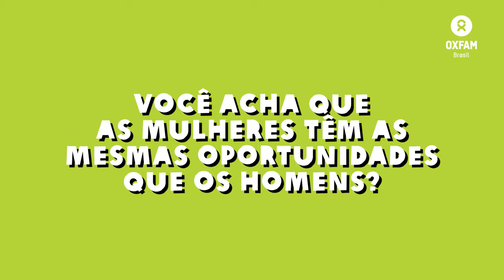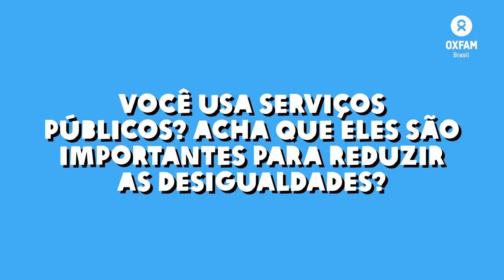Nós e as Desigualdades 2022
Fomos às ruas conversar com as pessoas para conhecer um pouco a percepção dos brasileiros sobre as desigualdades no país. Perguntamos sobre racismo, desigualdade de gênero, desigualdade de renda e uso de serviços públicos.

Esta é uma pequena amostra dos resultados da nossa nova pesquisa Nós e as Desigualdades, realizada em parceria com o Instituto Datafolha.